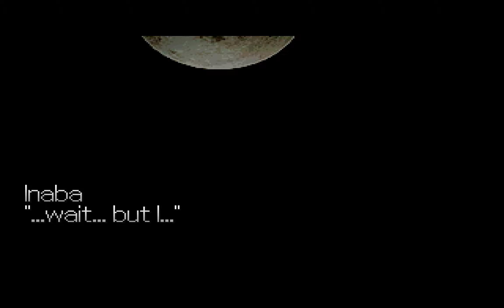...Iru! (English v1.0)